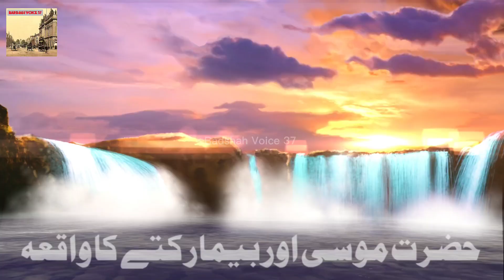Hazrat Musa as Aur Bimaar Kutte Ka waqia | Islamic stories | Badshah Voice 37